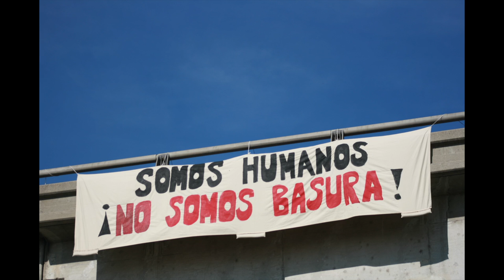The LA County Federation of Labor